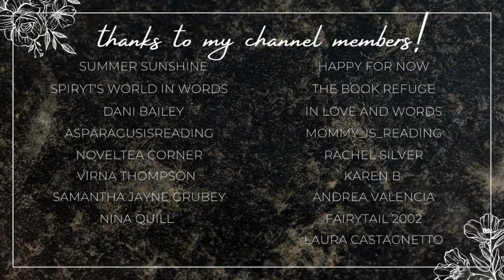romances that disappointed me :(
Hi yall!!❤️Here we have some romance books that unfortunately disappointed me :(
Let me know what you think of these books in the comments!

✨BOOKS MENTIONED✨
The Lady and the Orc
Love Beyond Words
Wrong Bed Right Guy
Princess in Disguise
Daisy's Decision
The Fae King's Dream
The Midnight Bride
Cyborg Merman

✨VIDEOS MENTIONED✨

✨BOOKTUBERS MENTIONED✨

xoxo Ava💕